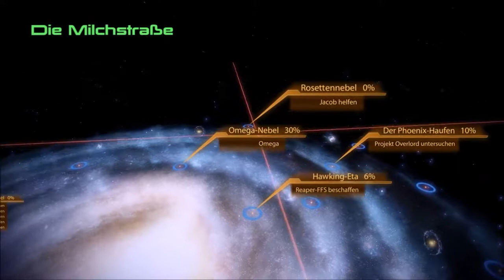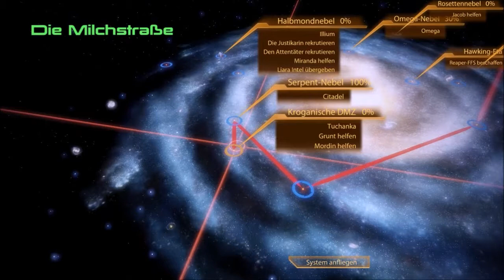Mirendas genetische kleine Zwillingsschwester - Mass Effect 2 #033